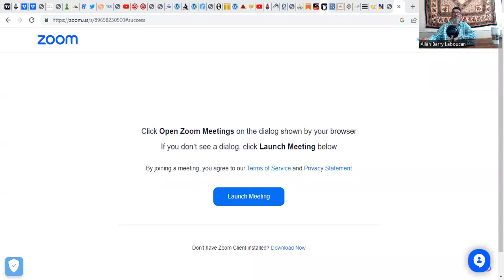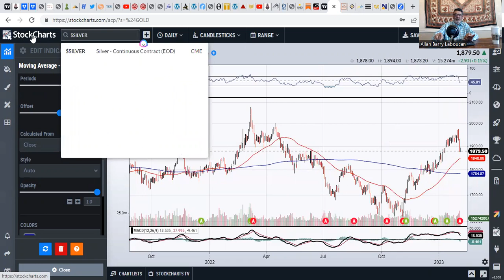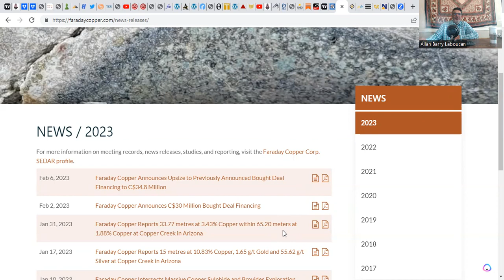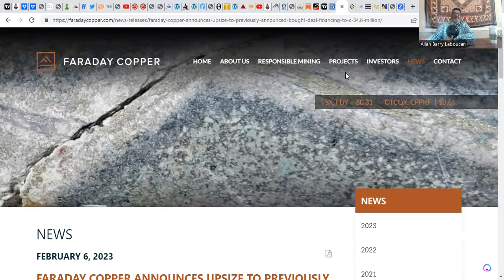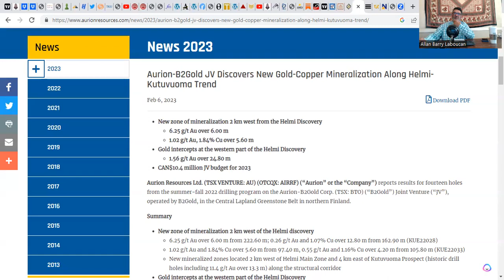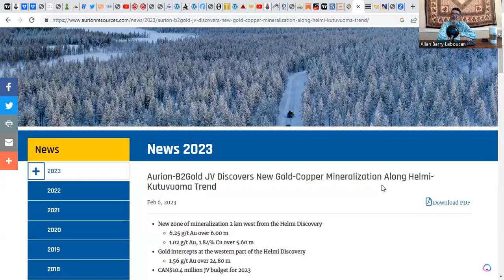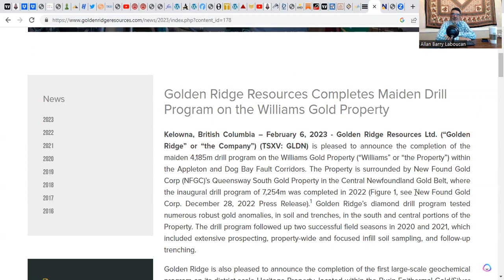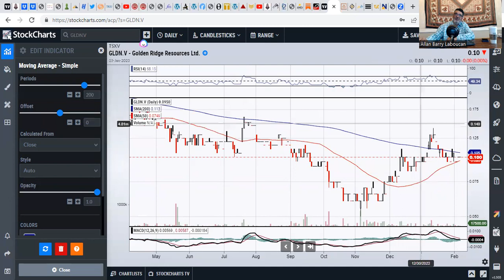Rocks And Stocks News Covers Mining Stocks In The News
In this report we discussed news from Newmont Corp., Newcrest Mining, Faraday Copper, Relevant Gold, Aurion Resources, Firefox Gold, Satori Resources and Golden Ridge Resources.

Allan Barry Laboucan is the CEO of Advance Lithium Corp.